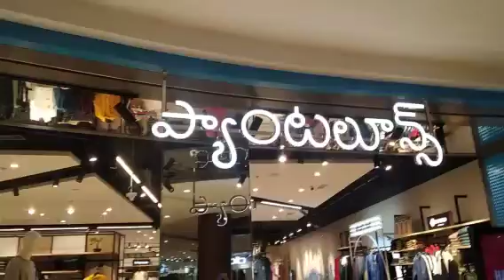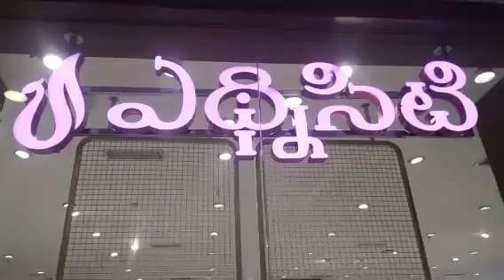we want to shopping mall 😍 vlog